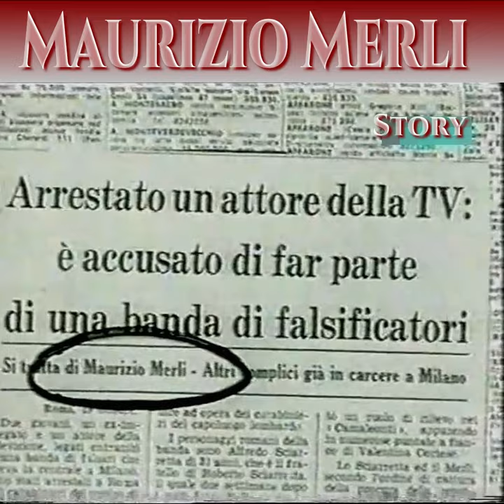Maurizio Merli Story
..Icona assoluta del poliziotto giustiziere, nel filone anni 70, prima che  si cucisse addosso per sempre questo ruolo lavorò in sceneggiati Rai, ma quello che pochi sanno è che fu vittima di un grave cerrore giudiziario anni prima di Enzo Tortora, guardatelo tutto😎